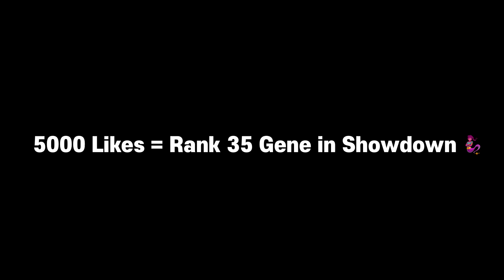Rank 35 Gene full gameplay